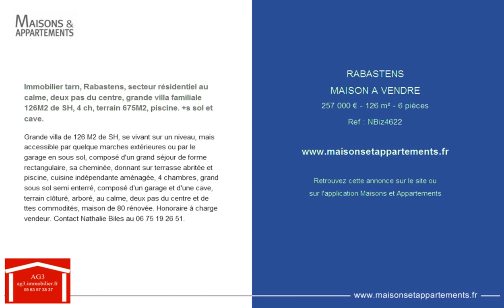RABASTENS - MAISON A VENDRE - 257 000 € - 126 m² - 6 pièces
Référence : NBiz4622

Immobilier tarn, Rabastens, secteur résidentiel au calme, deux pas du centre, grande villa familiale 126M2 de SH, 4 ch, terrain 675M2, piscine. +s sol et cave.
Grande villa de 126 M2 de SH, se vivant sur un niveau, mais accessible par quelque marches extérieures ou par le garage en sous sol, composé d'un grand séjour de forme rectangulaire, sa cheminée, donnant sur terrasse abritée et piscine, cuisine indépendante aménagée, 4 chambres, grand sous sol semi enterré, composé d'un garage et d'une cave, terrain clôturé, arboré, au calme, deux pas du centre et de ttes commodités, maison de 80 rénovée. Honoraire à charge vendeur. Contact Nathalie Biles au 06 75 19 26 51.